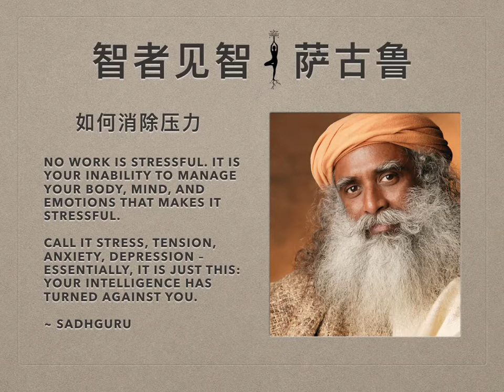萨古鲁 | 如何消除压力？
奥斯卡获奖电影制片人谢加·卡普尔（Shekar Kapur）问到萨古鲁关于压力的问题，萨古鲁认为我们需要从内在管理自己，以此消除压力。

谢加·卡普尔：既然我有这个机会采访你，我知道人们会说，“那么为什么不问问如何消除压力呢？”我们对压力有没有一个定义呢？

Sadhguru（萨古鲁）：几年前我第一次到美国的时候，不管走到哪里，人们都在说“压力管理”。我很不理解，因为在我看来，我们管理的都是对我们很珍贵的东西——我们的事业、家庭、金钱、财富、孩子。为什么有人要管理压力呢？过了一段时间我才明白，人们已经把压力归为自己生活的一部分了。

管理你自己，而不是管理压力
压力不是生活的一部分。你没有能力掌控自己的系统，就会感到压力。压力的产生，不是因为你工作的性质。首相在抱怨有压力，苦工也在抱怨有压力。每个人都在说自己的工作压力很大。那些没有工作的人，也觉得自己的处境压力重重。所以，你是在忍受你的工作——要是你被炒鱿鱼了，你会快乐吗？

谢加·卡普尔：不会。

Sadhguru（萨古鲁）：所以显而易见，压力不是工作带来的，对不对？就是因为你不知道如何管理自己的身体、头脑、情感、能量、化学反应——你什么都不会管理。你是偶然地无意识地在运作着，所以做什么都感到有压力。如果你开着一辆车，如果你往一个方向打方向盘，车子却朝着相反的方向走，你就会有压力，对不对？

谢加·卡普尔：是的。

Sadhguru（萨古鲁）：现在，你驾驶着的就是这样的机器。你对它一无所知，只是偶然地、跌跌撞撞地经历生活——所以你会感觉压力。有压力，不是因为你所从事的活动，也不是因为你所处的生活环境。有压力，只是因为你不知道如何管理你的系统。让一个人倍感压力的，另一个人却能轻松完成——是不是这样？

谢加·卡普尔：确实是这样。

改变生活的心境
Sadhguru（萨古鲁）：所以，有压力，就是因为你没有能力管理好你的内在环境，而非外在环境。本质上，我们生活品质的改变和转化，不是因为我们改变了我们生活的内容，而是因为我们改变了我们生活的心境。如果有人过着很美妙的生活，那并不是指他在做些与众不同的事情。当他早上醒来的时候，他也要去上厕所，也要刷牙，也要做和你一样的事情。但是，他的生活像魔法般美妙，就是因为他的心境。

当一个人爱上另一个的时候，就会这样。当人们陷入爱情的时候，一切都会变得不一样，因为他们生活的内在环境改变了。但是，一旦其中一个人走出爱情，他们生活的内在环境又会再次改变，他们会很痛苦。如你所愿地改变你生活的内容也许不太可能，因为你存在的外在环境要允许你改变才行，但是改变心境是你能按自己的意志所做的事情。你不需要任何人的允许。这完全不倚赖外在环境。

有一天，三个人在同一个地方工作。另一个人经过这里，问第一个人，“你在这里做什么？”第一个人抬起头来说，“你瞎了吗？难道看不见我在切割石头吗？”这个人又去问第二个人，“你在这里做什么？”那个人抬起头来说，“我在做能填饱我肚子的事情。我来这儿，他们叫我做啥我就做啥。我只需要填饱肚子就好。”这个人又去问第三个人，“你在这里做什么呢？”那个人站起身来，快乐极了，说道，“我在这里修建一座很美丽的寺庙！”这三个人在做同样的事情，但是他们对自己所做的事情的体验有着天壤之别。

每个人在他生命的每一刻都可以用上述三种心境中的一种来做事——这将会决定他的生活品质。生活品质不是由他所做的事决定的。一件事是简单还是复杂，并不会改变你生活的品质。改变你生活品质的，是你做事时的心境。